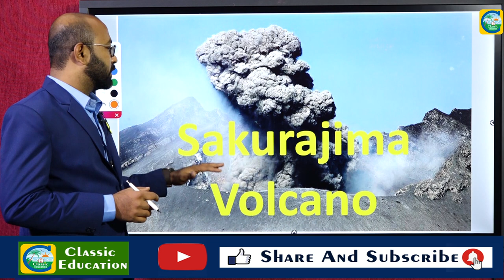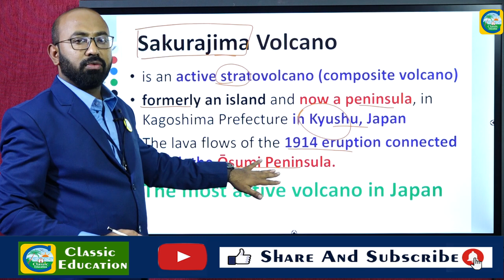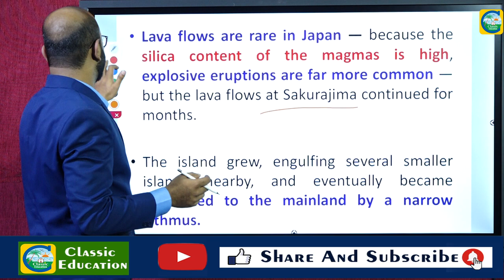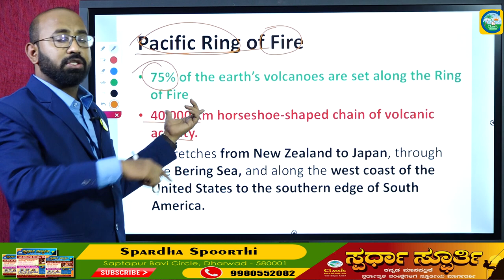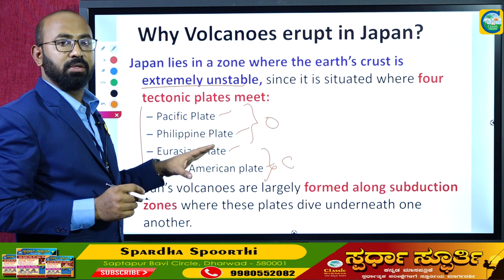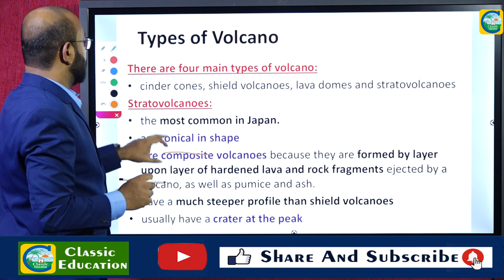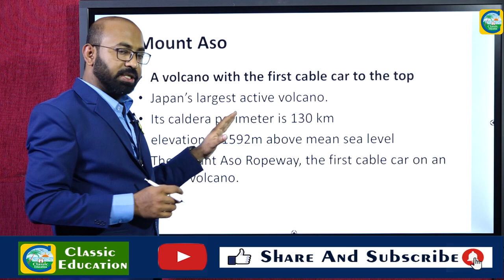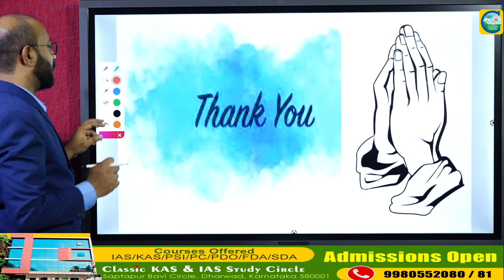Why Volcanoes Occur In Japan?||What is Pacific Ring of Fire||complete analysis||Classic Education